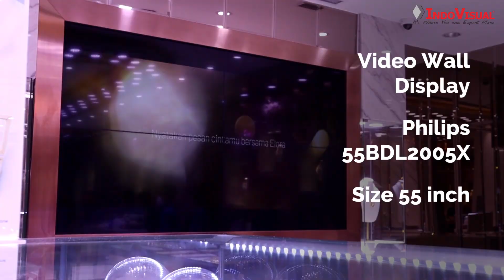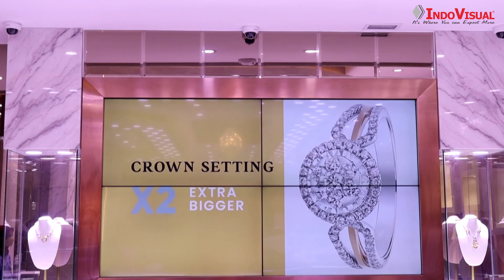Video Wall Display untuk Aplikasi Retail di Kemenangan Signature Gold & Jewellery - Margocity Depok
Video Wall Display untuk Aplikasi Retail di Kemenangan Signature Gold & Jewellery - Margocity Depok merupakan salah satu project yang di kerjakan oleh Indovisual.

Kemenangan Signature Gold & Jewellery termasuk salah satu pusat jual beli perhiasan terkenal di Margocity Depok.

Untuk menampilkan informasi terkait produk yang di jual ataupun promosi, maka store Kemenangan Signature Gold & Jewellery membutuhkan sebuah solusi media visual dalam bentuk digital.

Solusi yang diberikan Indovisual akan memenuhi kebutuhan Kemenangan Signature Gold & Jewellery yaitu berupa video wall display dari brand Philips yang akan di pasang pada dinding di belakang meja kasir.

Dengan adanya teknologi dari video wall ini sering digunakan pada beberapa tempat yang ramai pengunjung. Tujuannya adalah untuk menampilkan konten berupa video, iklan, gambar atau gallery, informasi maupun tujuan lainnya. Fungsi video wall ini dapat meningkatkan daya tarik pengunjung mall untuk mengunjungi store Kemenangan Signature Gold & Jewellery tersebut.

Indovisual memasangkan produk video wall display dengan tipe 55BDL2005X sebanyak 4 unit dengan total ukuran 55”.